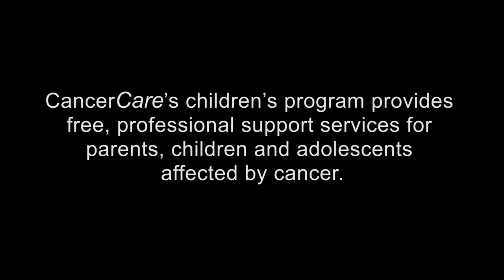Angelique Caba Discusses CancerCare's Children's Program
CancerCare’s children’s program provides free, professional support services for parents, adolescents and children affected by cancer. Learn about our services for children and families from CancerCare’s Children and AYA Program Director Angelique Caba, LCSW.